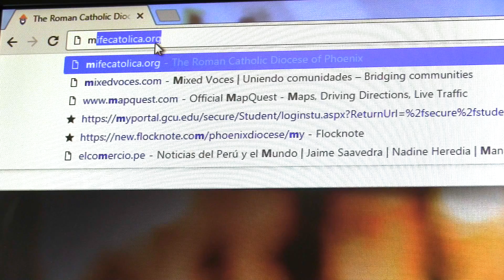Conoce los Servicios de Apoyo al Liderazgo Hispano Parroquial en la Diócesis de Phoenix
Mire este video, y luego visite MiFeCatolica.org - Oficina de Misiones Hispanas de la Diócesis de Phoenix.

La Diócesis de Phoenix se estableció el 2 de diciembre de 1969, por el Papa Pablo VI. Bajo la dirección del Reverendísimo Thomas J. Olmsted, atiende a más de 1.1 millones de católicos que forman esta diócesis diversa, vibrante y llena de fe.